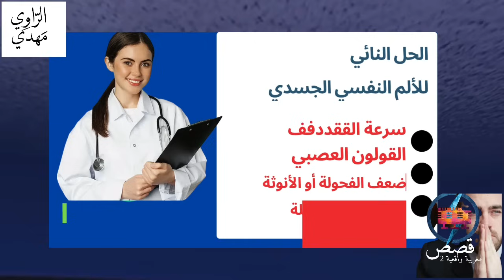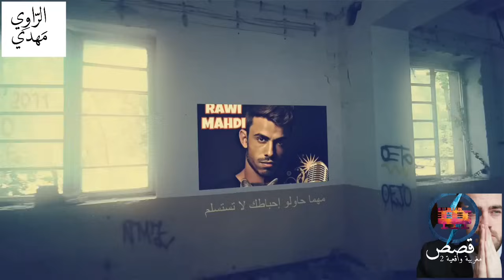يوسف فعز مرضو صدماتو مرتو يصحاب ليها غا يموت 🥺